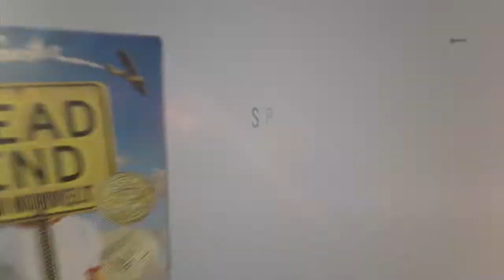Author Jack Gantos: Becoming a Writer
This is a video interview with Jack Gantos, a prolific author who has written for all age groups. His work has received numerous awards including the prestigious Newbery Medal for Dead End in Norvelt (Farrar, Straus, & Giroux, 2011) and the Newbery Honor for Joey Pigza Loses Control (Farrar, Straus, & Giroux, 2000). Gantos knew he wanted to be a writer from a young age, but he didn’t enter the publishing world until after spending time in federal prison for drug smuggling. Known for pulling scenes and themes from his diaries and writing books in longhand before typing them out, Gantos is deeply invested in his work.